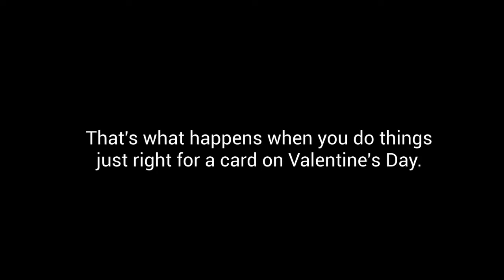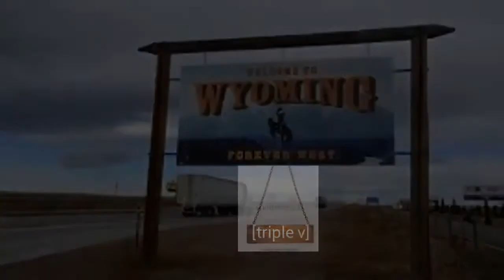[triple v] Rebranding bumpers 34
0:00: The Police - Message in a Bottle (Instrumental)
0:13: Unknown artist and song
0:28 & 0:41: Phat Daddy - Play the Chill
0:55: Roachman - Bushka
1:10: Jonwayne - Bowser II
1:23: Asian Beets Culture - Mandeer
1:36: Allwood / Cooper - Devine Lite
1:49: Oh No - I Can't Help Myself
2:02: The Rock's 24th (and current) theme song "Electrifying"
2:13: Five Deez/Faat Jon - B.E.A.T
2:27: Futurama Theme Remix
2:37
2:46: Motorhead - You Better Swim
2:53: Oh No - Break